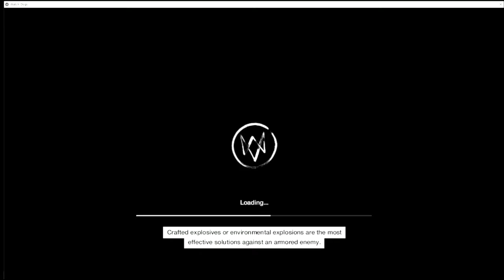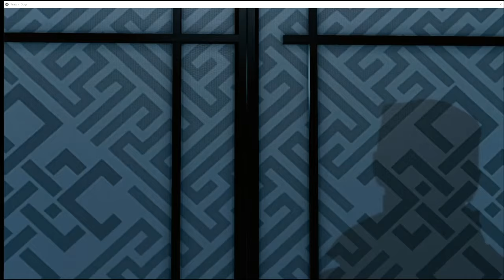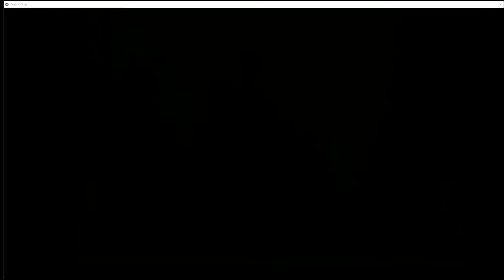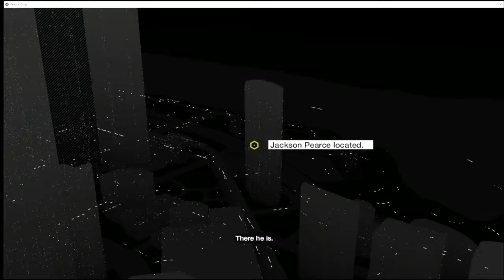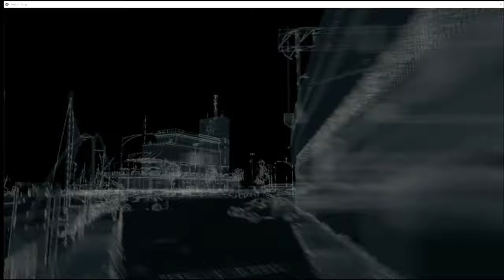Watch Dogs I - PC Walkthrough Gameplay Part 8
ACT II

02-12: Stare into the Abyss
02-13: A Risky Bid
02-14: Role Model